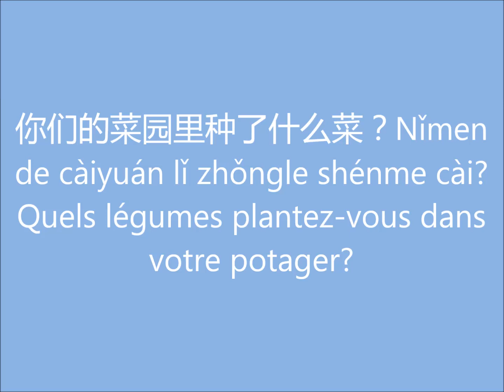Comment est le potager de ma mère en Chine? Sous-titre français et chinois avec pinyin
Dans cette vidéo, je vous presente le potager de ma mère en Chine.

Livres proposés pour apprendre le chinois:
Chinois débutant, une leçon par jour：
Le chinois pour tous: Écriture, Grammaire, Vocabulaire
Petite méthode pour apprendre le chinois
Le chinois pour les Nuls
Cahier d'écriture Chinois
Blender Smoothie 1.25L
Defroisseur Vapeur Homeslct Fer à Repasser Portable ：